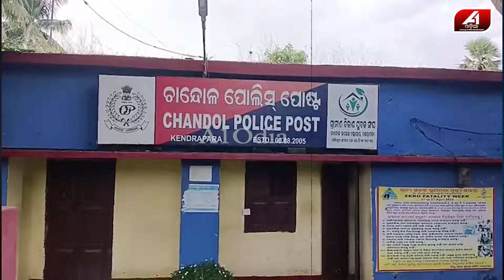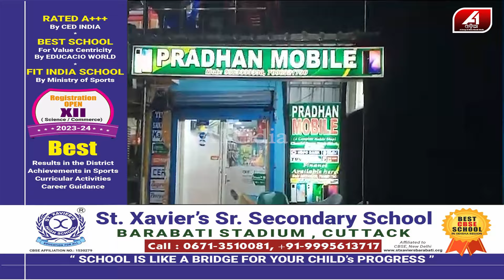ରାତିରେ ସେହି ଭିଡ଼ିଓ ଦେଖିବା ପାଇଁ ଦୋକାନରୁ ଚୋରିକରି ନେଇଗଲା ଦାମୀ ଫୋନ | Kendrapada news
🔆MORE UDATE🔆